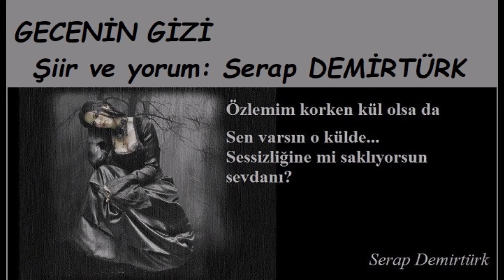GECENİN GİZİ - Şiir ve Yorum: Serap DEMİRTÜRK -Serap Hoca-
GECENİN GİZİ
Gecenin siyahında
Nakış misali dizili günahlar,
Vururlar vicdanın kapısını tek tek...
Tırpan vurur yalanlara,
Ağlatır bulut misali yüreği
Ve lime lime umudu
Yumak eder hayâ…
Siyah utanır renginden,
Elini öptürmez beyaz,
Büker boynunu erdem
Kuyruğunu kısan it misali
Kaçar gizli arzular.
Vurdu dalgalar ak köpüklerle
Her gün başka bedenlere sarılan kıyıya…
Ağardı gün gizleyip kirleri,
Günü akladı şavkı güneşin
Ve dört nala gider gibi
Dönüp sırtını uzaklaştı vefa.

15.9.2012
SERAP DEMİRTÜRK